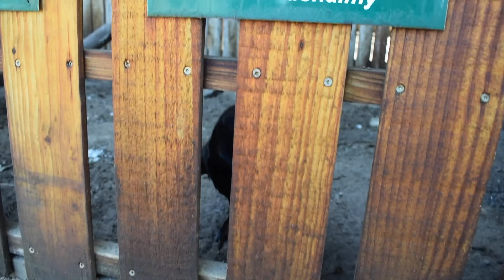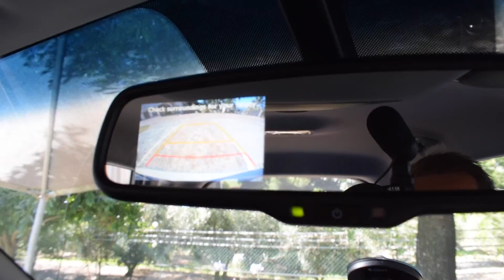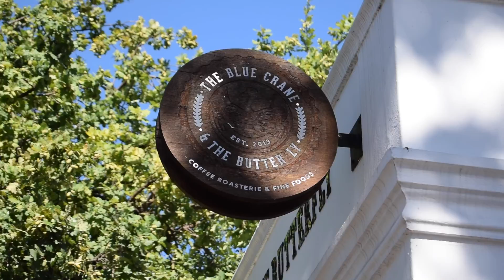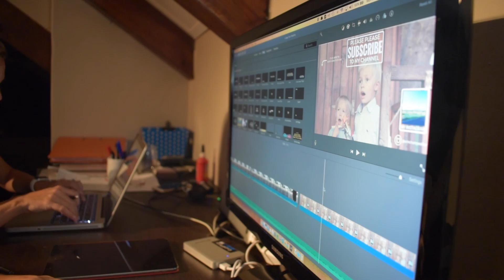A Cape Town Wedding HD 1080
Crazy fast busy weekend! We flew to Cape Town in the Bonanza and Cape Town  International made us orbit for 20 minuets. Then it was a sprint until we we flew back Sunday morning. My best edited video ever. Getting better at this :) Remember celebrate risk and not success! Cheers

* iPhone 7
* Nikon D5300
* DJI Inspire 1
* GOPRO 5

APPS -

* Hyperlapse
* iMovie

Questions -

- Why do I make videos? | I have a great need to share my life with everyone!